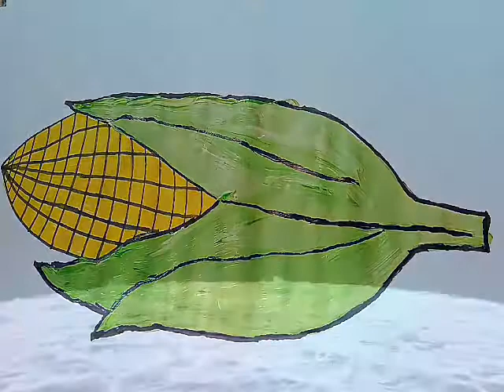Corn colouring for kids 🌽 Kidslet's color 😍